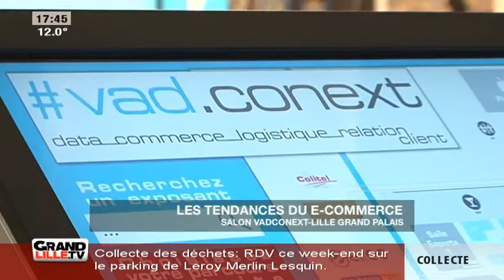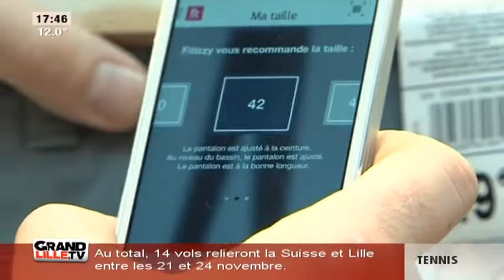Edition du Soir du 21/10/2014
Sites webs/blogs, copiez cette vidéo avec le bouton "Intégrer" !